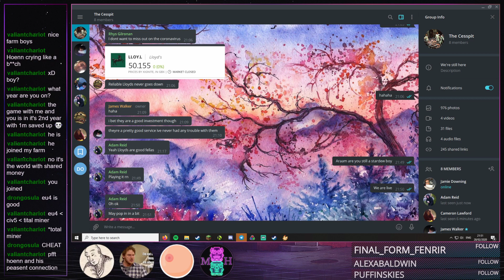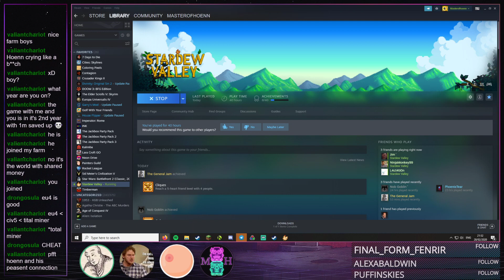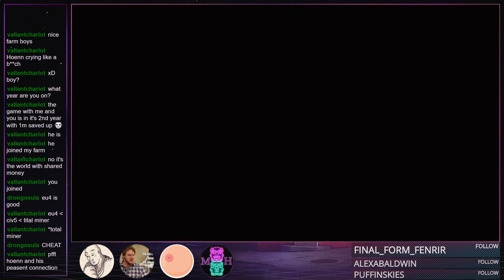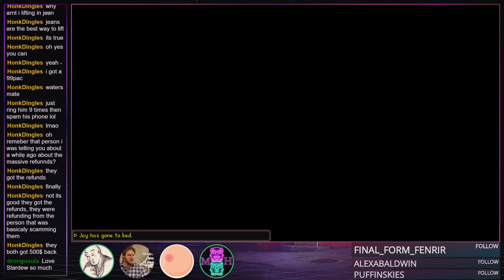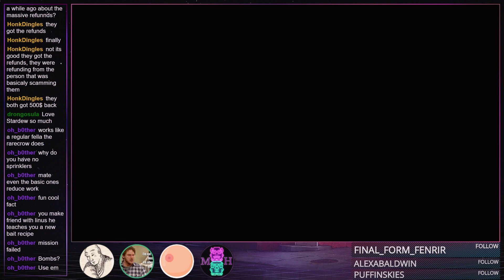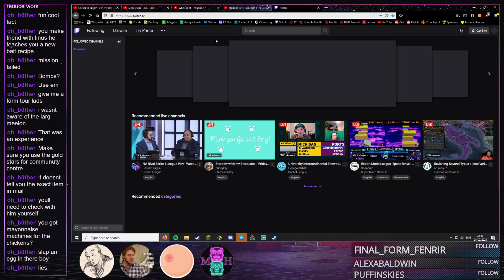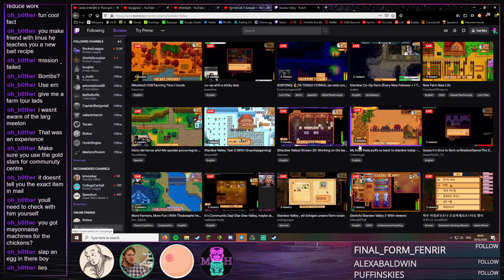Stardew Valley 4 Player Co-Op - Stream #5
In this one we harvest 225 melons, become rich as hell, and then blow it all on cocaine in one drug fuelled rage